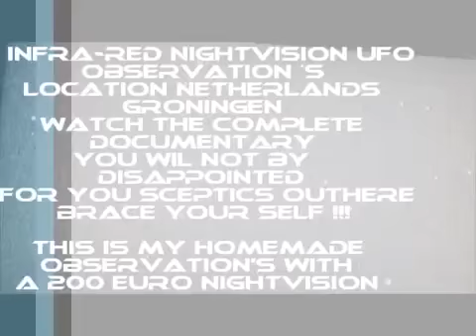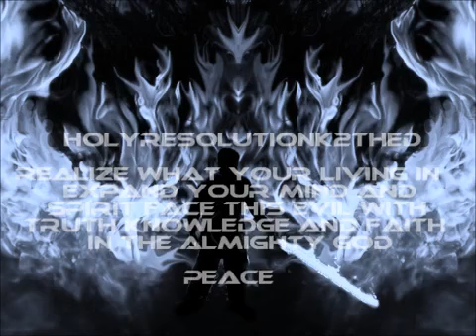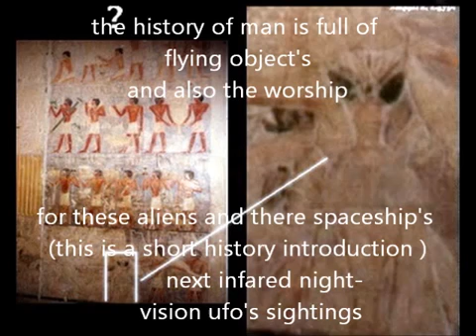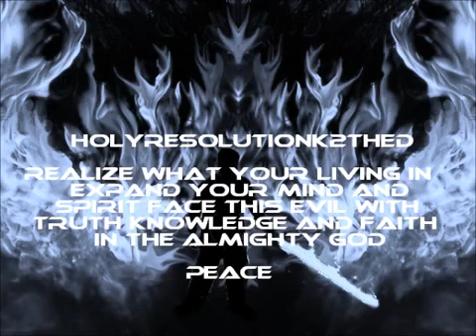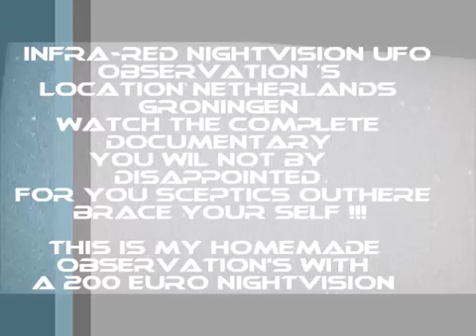UFO Wars Infra Red Nigth Ufo Sighting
Colourufos Channel: Secureteam10 is your source for the best in new UFO sighting videos, information on the government coverup and.

Not too sure about the very large object. Cannot confirm ISS track for that date. If anyone knows if it was near Melbourne Australia on  15th - let me know. WARNING -turning your speakers.